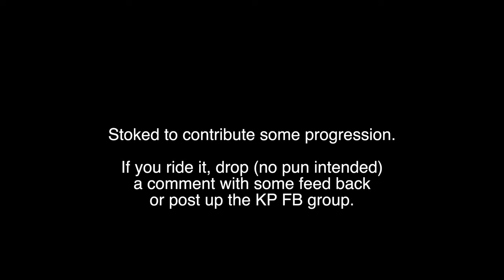Building a Drop at KP - update - it has been removed :(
Stoked to build something for people to progress on. Really stoked to work with  Land Stewards who are into building features.